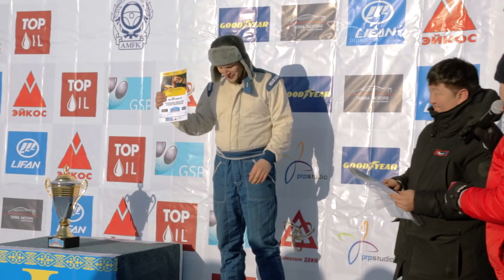ГОНКА ЧЕМПИОНОВ-2018 | САМУРЫК (Астана, Казахстан)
ГОНКА ЧЕМПИОНОВ-2018 (Астана, Казахстан)

РОЖДЕСТВЕНСКАЯ ГОНКА ЧЕМПИОНОВ (Астана, Казахстан)

7 ЯНВАРЯ 2018 ГОДА в 12:00 состоялась РОЖДЕСТВЕНСКАЯ ГОНКА ЧЕМПИОНОВ 2018!
В Гонке Чемпионов приняли участие 16 пилотов ралли-спринта, лучшие из лучших. Визг тормозов, лихие повороты и приключения – было всё, как мы любим!  А как именно, смотрите в нашем видео :